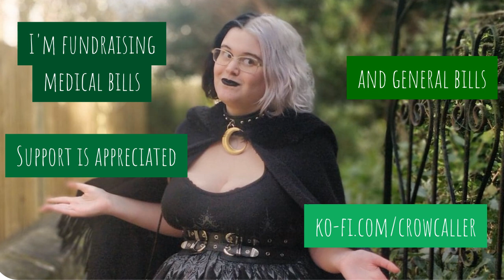The Conservative Christian Feverdream of Halo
Welcome to me descending into madness while already in madness as I tell you about Halo, the para-ro angel trilogy that starts super boring and ends with the Silence from Doctor Who hunting down an angel and her halfling boyfriend- who keeps pretending to be her brother- because they got married when god wasn't looking. And Lucifer is exclusively referred to as BIG DADDY throughout.

I tried using 'title cards' and 'a music note' every so often to... spice things up. Do you like this? I'm not sold on my music singer yet but do you want this as a concept?

This is a backlog from three reviews from years ago, and the formatting is pretty different because of that. Hope you enjoy anyways. I'm off for a few days being too busy to work on anything new.

My book blog, where this is crossposted and which has a large backlog of reviews like this
My books: (Print and Angel Radio)

I am a chronically ill and disabled creator! I have medical bills for the next ten months that are pretty rough.

00:00 Intro
03:14 Book 1: Halo
07:26 These Angels Suck
24:27 JAKE THORN
28:48 Book 2: Hades
36:26 JAKE THORN 2
39:18 JAKE THORN 2, 2: The special cave
41:35 Oops! All Preaching
49:12 Identity Issues
56:32 BIG DADDY
59:47 Molly Gets Dunked On
1:04:02 Book 3: Heaven
1:09:17 The Matrimonial Embrace
1:14:46 Seal Team 777: White Ops
1:18:10 Avatar The Last Halfling
1:22:49 BIG DADDY 2: Smaller, Daddlier
1:28:43 Molly's In A Cult
1:34:41 Finale: The Worst Angel In The World
1:37:14 Paying The Piper
1:37:37 Extra Stray Oddities